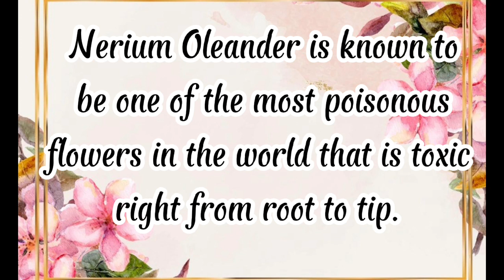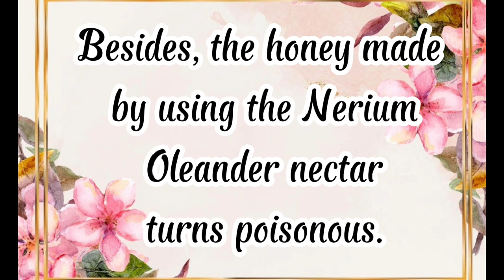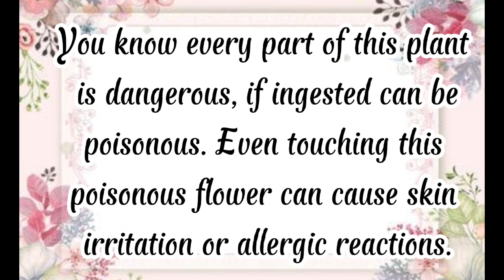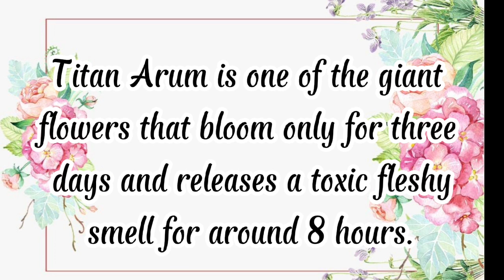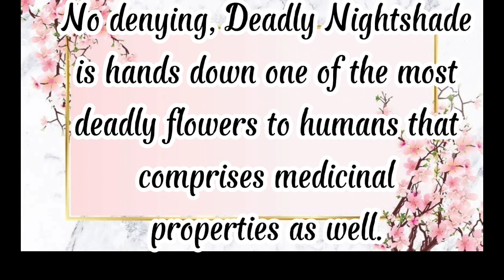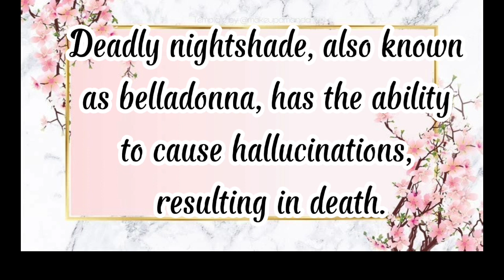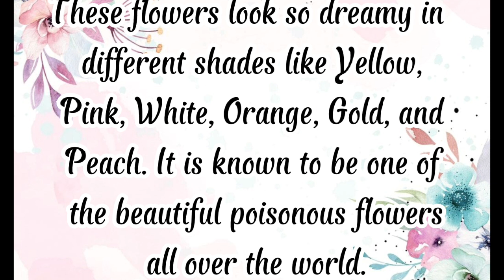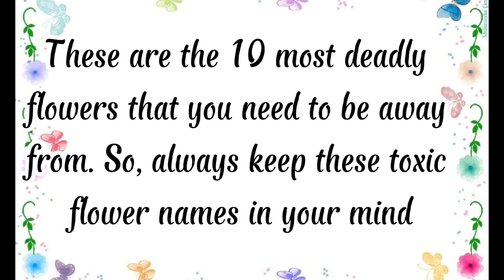Top 10 Most Poisonous Flowers Titan Arum#Nerium Oleander Aconitum Foxglove Larkspur Morning Glory